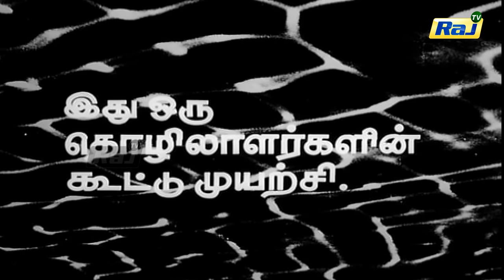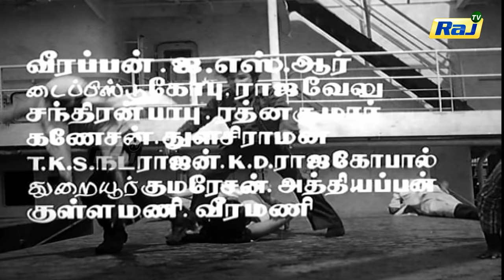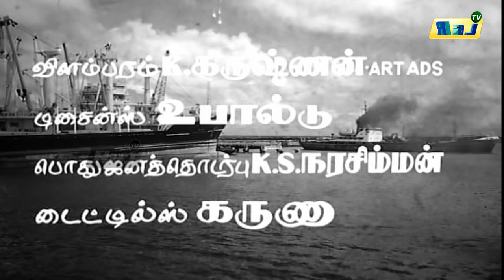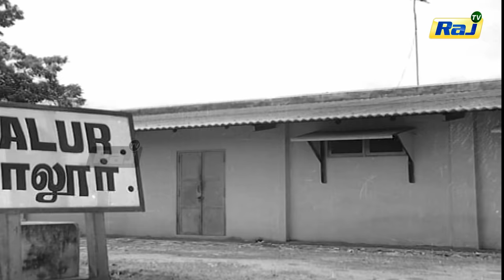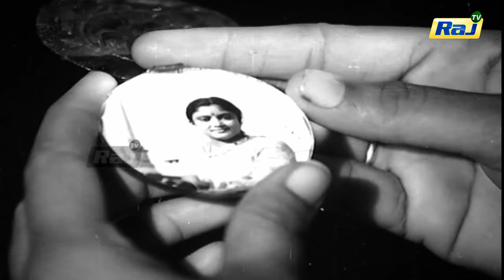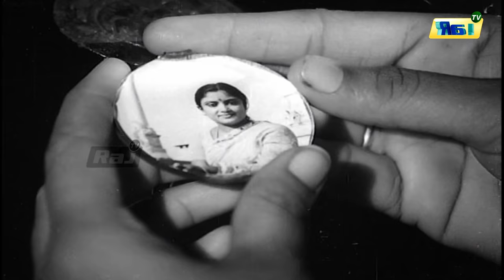Nallathuku Kalamillai Full Movie HD | Jai Sankar | Sri Priya | Suruli Rajan | Raj Movies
Somu, a daily wage labourer, loses all his hard-earned money to a rich man. He gets frustrated and decides to change his lifestyle by becoming a burglar.

Directed by TN Balu, starring Sripriya Raj Kumar and Jaishankar in the lead roles.
Cast: Jaishankar, Sripriya Raj Kumar
Crew: TN Balu (Director), Shankar Ganesh (Music Director)
Release Dates: 01 Jan 1977 (India)